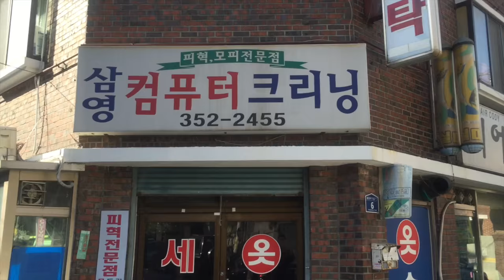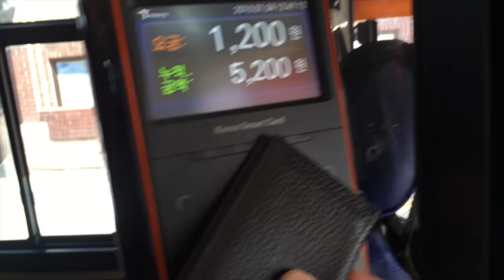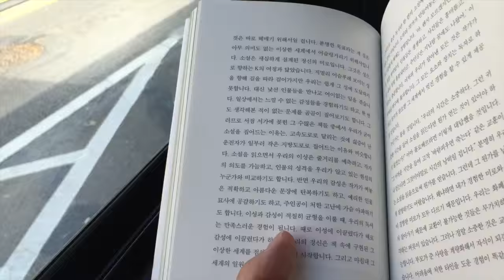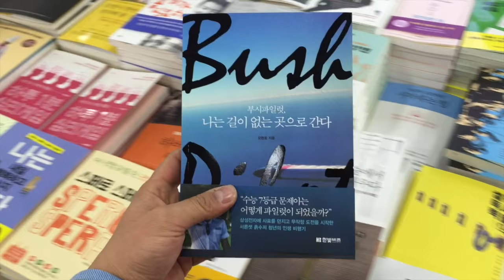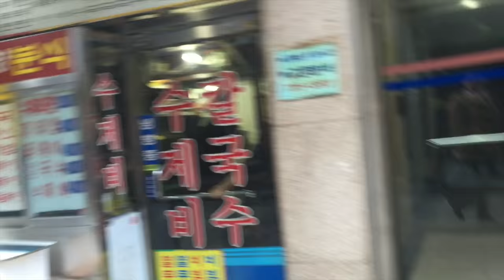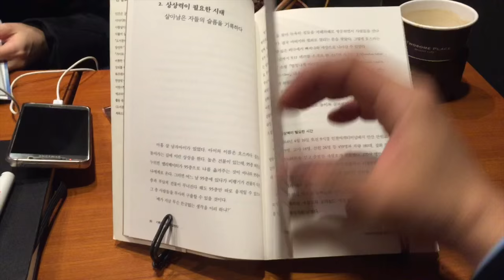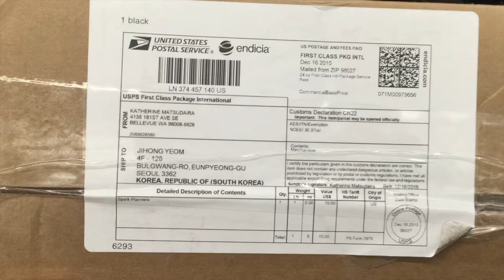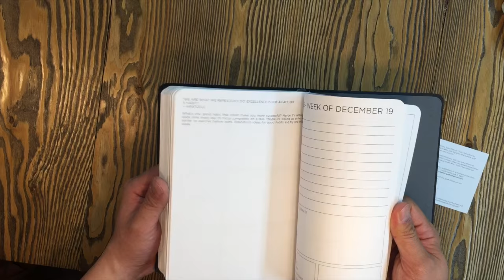세탁소 사장님 고맙습니다 I 염지홍 비디오 블로그 Jihong's Vlog 20160104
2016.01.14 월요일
피혁, 모피 전문점 - 삼영 컴퓨터 크리닝 (6호선 독바위역) 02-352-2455
책 [부시파일럿, 나는 길이 없는 곳으로 간다] 오현호 지음 | 한빛비즈
책 [지적자본론 모든 사람이 디자이너가 되는 미래] 마스다 무네아키 지음 | 이정환 옮김 | 민음사